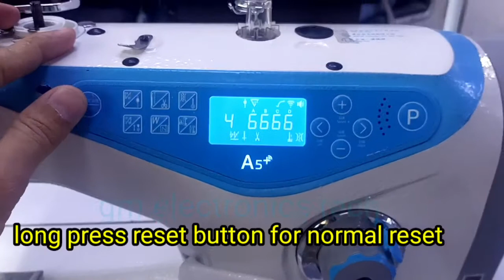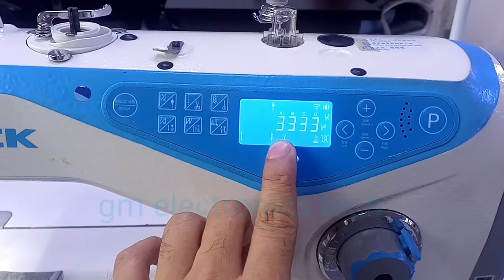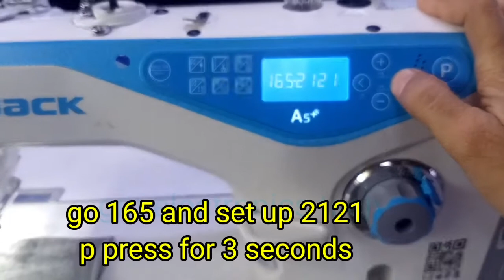how to reset jack a5+ . factory reset of jack a5+ sewing machine. sewing machine repair urdu / hindi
Gm electronics tech

Asalam o alikum wa rahmatula hi wa barakatoh

In this video you learn how to rsest all perameter
how to to factory reset of jack a5+
jack a5+reset
how to open parameter jack A5+ sewing machine
how to repair sewing machine
in urdu and hindi english subtitles by gm electronics tech

How to renove error 08 in jack jk-8669BD

How to remove error 05 in ism

How to reset jack jk-8669BD

How to reset ism SV-81